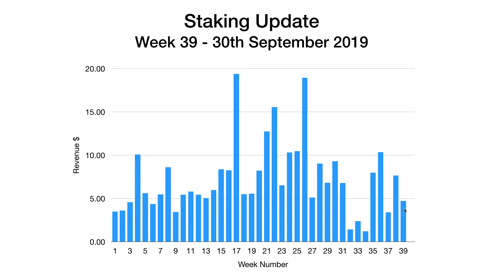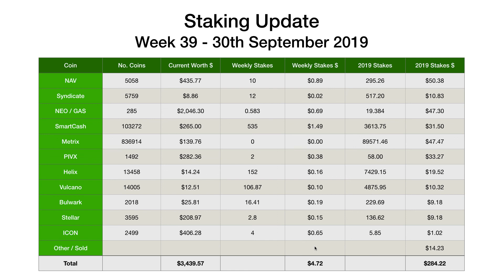Staking Rewards Update Week 39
Welcome to another staking update video. I've had a few issues this week, with the main one being my main staking machine going down which broke a load of blockchain databases so I lost a bit of staking. I'm currently trading Stellar which will affect staking rewards next week and I've bought more ICON which should help things going forward. The price of the whole crypto market is down which is not helping things, but overall not a bad week, helped by our monthly Smartcash smart rewards payout.

The current coins I'm staking are as follows:

Results (Week 39 - 30th September 2019)

NAV - 10 coins - $0.89
Syndicate - 12 coins - $0.02
NEO/GAS - 0.583 coins - $0.69
SmartCash - 535 coins - $1.49
Metrix - 0 coins - $0
PIVX - 2 coins - $0.38
Helix - 152 coins - $0.16
Vulcano - 106.87 coins - $0.10
Bulwark - 16.41 coins - $0.19
Stellar - 2.8 coins - $0.15
ICON - 4 - $0.65

Total = $4.72